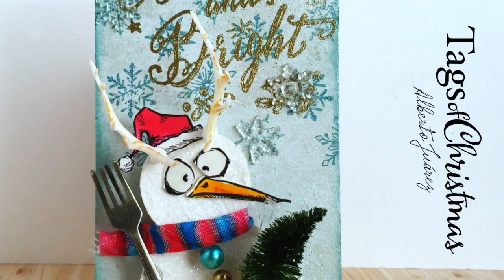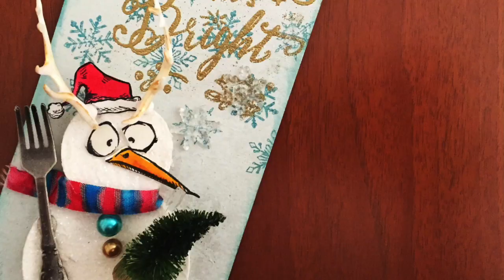Frozen Backgrond with Paint Tutorial - Tags of Christmas 04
Aprende como hacer este sencillo fondo helado con un efecto nieve y metálico alucinante con las Carrotcake Paint y el Gel Pearl.